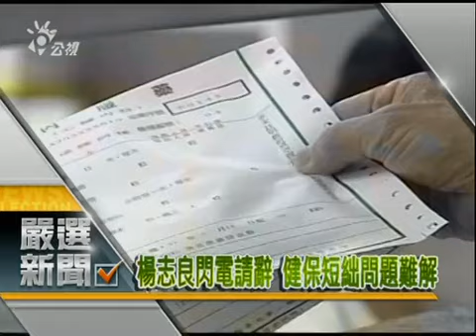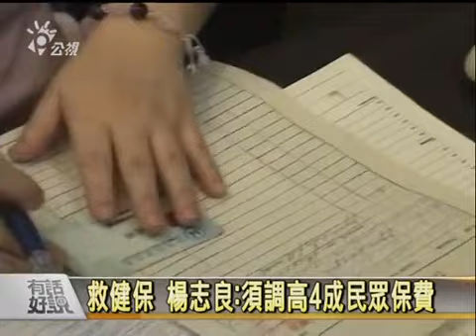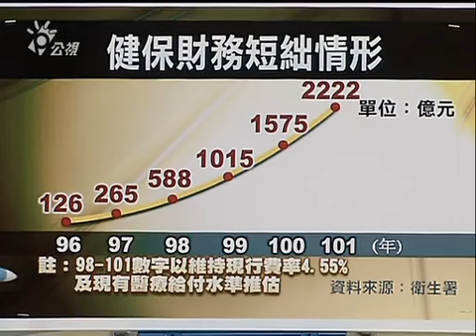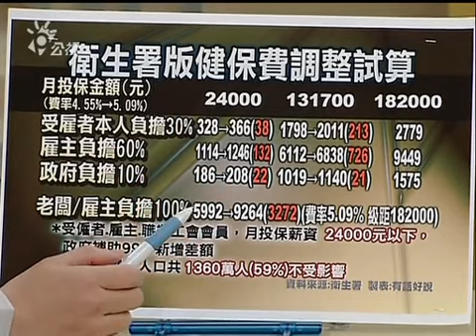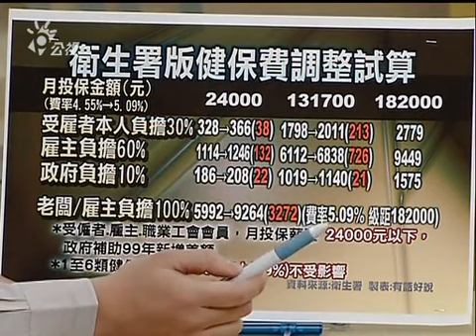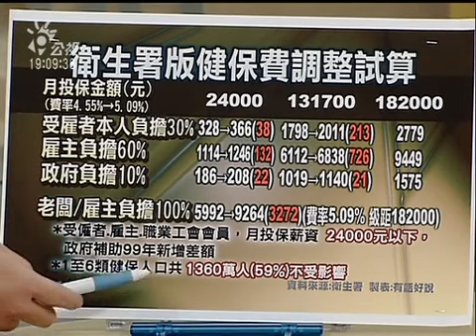有話好說 100309 part 1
衛生署長楊志良請辭 健保單一費率v.s.差別費率 誰公平？

來賓：
國民黨立委 楊麗環
民間監督健保聯盟發言人 滕西華
高雄縣醫師公會理事 王宏育